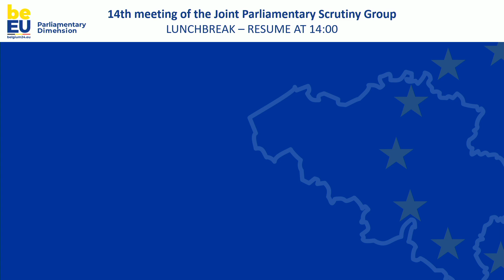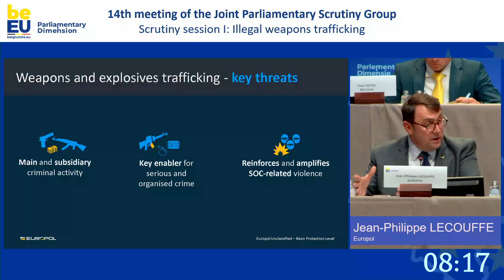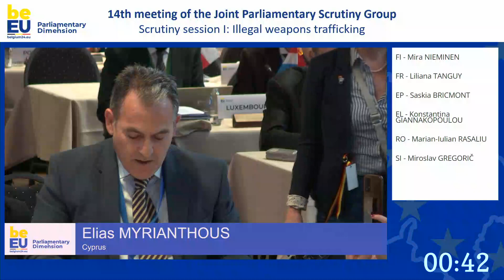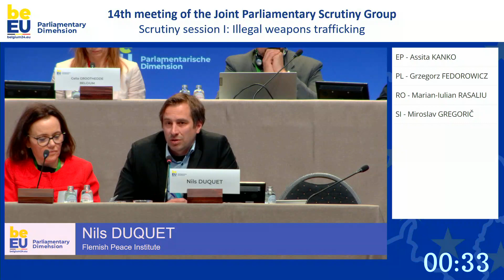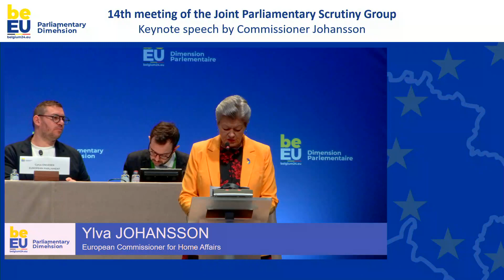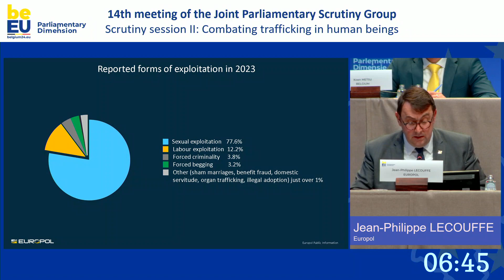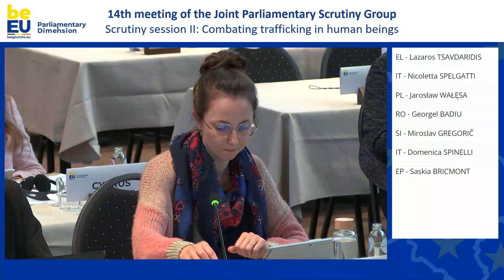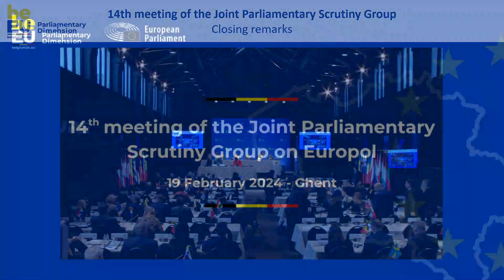Meeting of the JPSG on Europol - 19/02/2024 - Part 2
Welcome to the parleu2024be channel for the parliamentary dimension of the EU Council Presidency !

The Joint Parliamentary Scrutiny Group on Europol (or JPSG on Europol) brings together members of the national parliaments and the European Parliament to examine how Europol is carrying out its activities. Europol is the European Union’s agency for law enforcement cooperation.